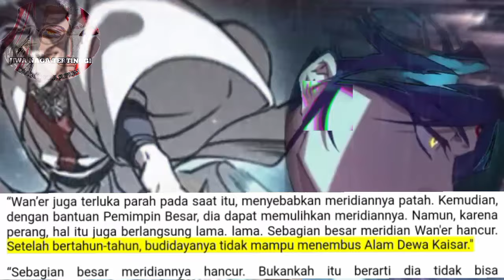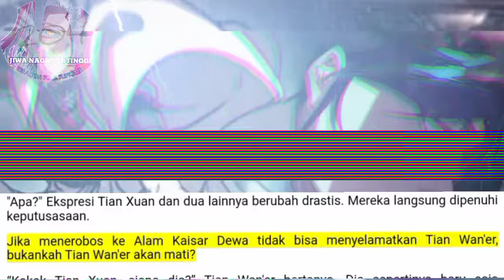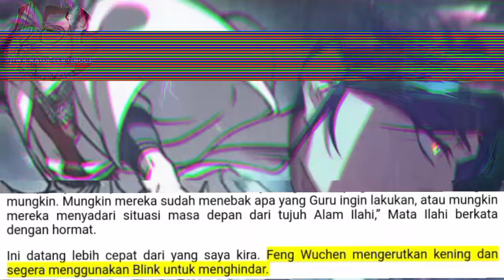Jiwa Naga Tertinggi season 204